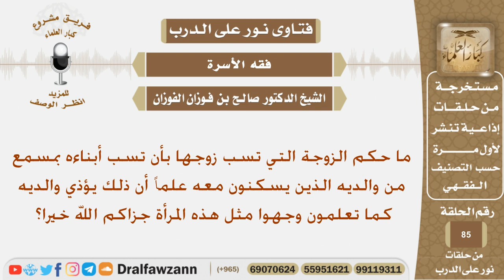ماحكم الزوجة التي تسب زوجها وأبناءه وعلى مسمع من والديه؟ الشيخ صالح بن فوزان الفوزان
نص السؤال:
ما حكم الزوجة التي تسب زوجها بأن تسب أبناءه بمسمع من والديه
الذين يسكنون معه علماً أن ذلك يؤذي والديه كما تعلمون
وجهوا مثل هذه المرأة جزاكم الله خيرا؟

السيرة الذاتية :
للاشتراك في قناة الشيخ صالح الفوزان

رئيس الفريق
لمشروع كبار العلماء